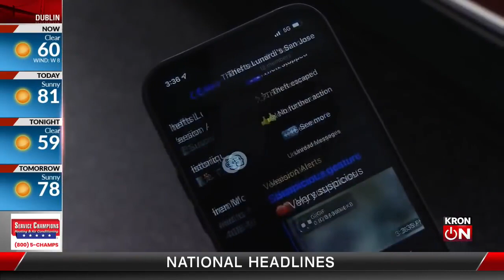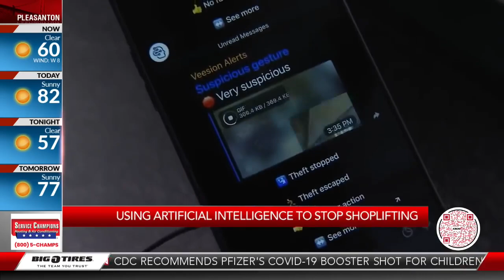VEESION USA | The artificial intelligence used to stop shoplifting 🚀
KRON 4 in this report speaks about Veesion and how his artificial intelligence can stop shoplifting's problem 🚀 Discover how retailers are tackling the rising threat of theft with advanced AI technology from Veesion. Join us as we delve into real-time monitoring, alerts, and the effectiveness of AI in preventing shoplifting. See how businesses are leveraging this innovative solution to safeguard their premises. Stay ahead of retail security trends and watch as Veesion reshapes the landscape with cutting-edge AI.

The software, based on active learning, detects an average of 100,000 suspicious gestures per month and reduces losses up to 70%!
Retail crime is a multi-billion dollar problem in the United States. Watch how stores are using high-tech tools to stop it.